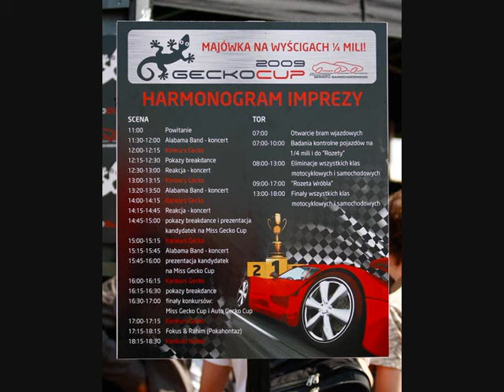Gecko Cup, 2 maja 2009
2 maja 2009, na warszawskim Bemowie odbyła się inauguracja tegorocznego cyklu wyścigów na 1/4 mili - Gecko Cup. Pogoda dopisała, amatorzy mocnych wrażeń również jako tako. Zapraszamy do obejrzenia kilku zdjęć.